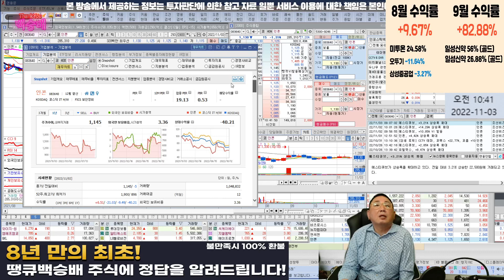포커스에이치엔에스,코콤,코맥스,한화에어로스페이스,아이디스,시티랩스,비츠로시스,뉴지랩파마,앤씨앤,인콘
CCTV&DVR 관련주 분석

혜택1 : 무료 추천주 혜택
혜택2 : 관심종목 매수, 매도 알림 서비스 혜택
혜택3 : 종목상담 무료 혜택
혜택 4: 골드회원 가입 시 다른 유료서비스 할인 혜택